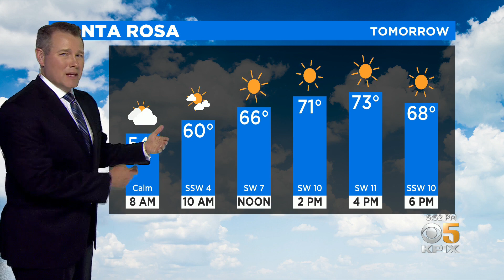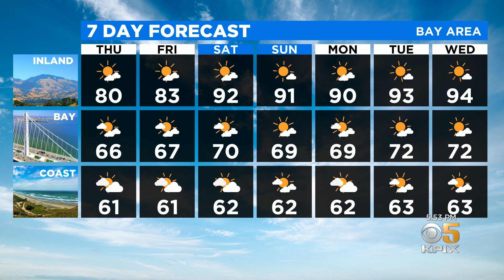Wednesday Night Weather Forecast With Paul Heggen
Temperatures will remain relatively cool for this time of year on Thursday, with highs ranging from the 60s along the coast to the low 80s inland. Conditions away from the coast will begin warming up heading into the weekend. Paul Heggen has the forecast. (6/23/21)